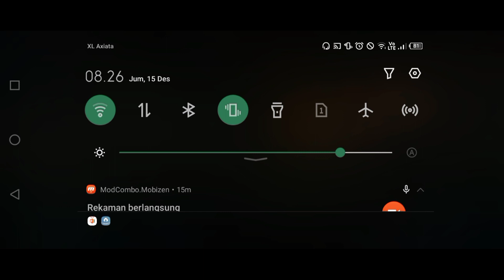MEMANG TERBAIK KAU RAKHA 😭 - VALIR GAMEPLAY MOBILE LEGENDS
Hallo coy bersama dengan aku winal d.